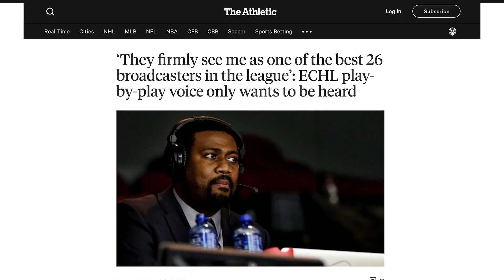BHM 2021-Everett Fitzhugh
February is Black History month.  BCAN  celebrates this month by highlighting local African Americans that are making a difference everyday.  Meet Everett Fitzhugh.